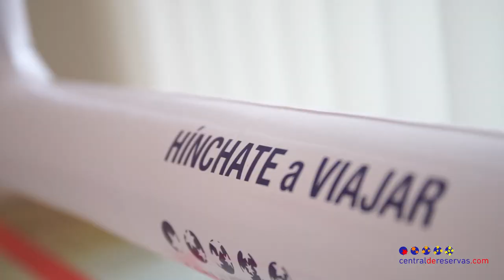Dia de la Diversión en el Trabajo 2018 by Centraldereservas.com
En Centraldereservas.com celebramos un año más el Día de la Diversión en el Trabajo que, en esa ocasión, giró en torno al futbolín. ¡No te lo pierdas!